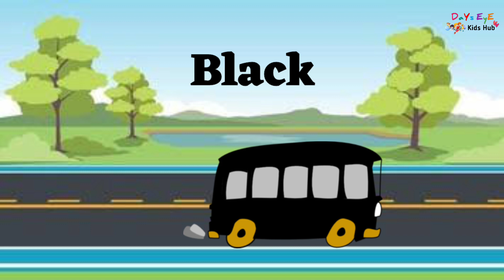Learn Colors with School Bus | Colors for kids & Children|Learning & Education for Toddlers & Babies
These videos will help kids and small children learn basic preschool education in a fun and an entertaining way. Parents can show these videos to their toddlers and kids between the age of 1 to 3 before they enter play school. Overall fun videos where kids and also parents will enjoy it and parents and teachers will very easily be able to teach their kids with the help of these entertaining videos.